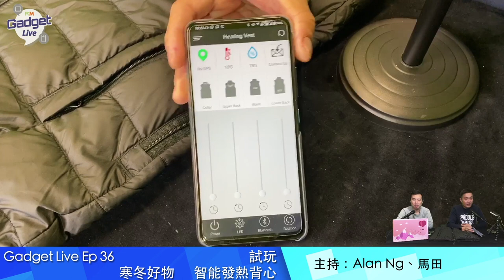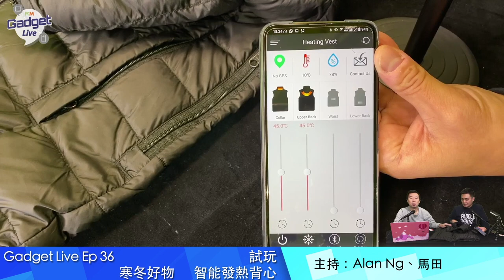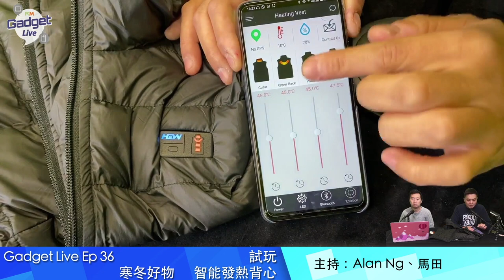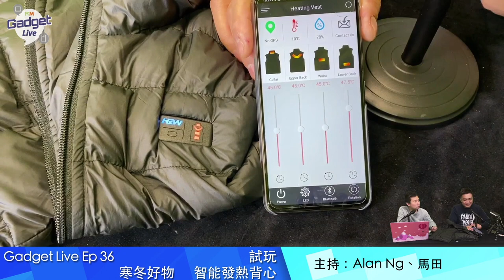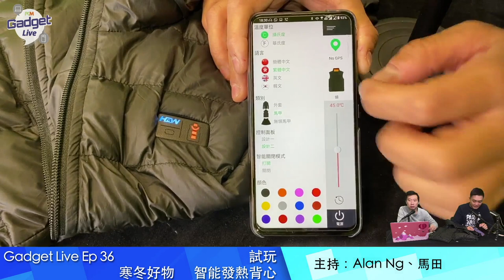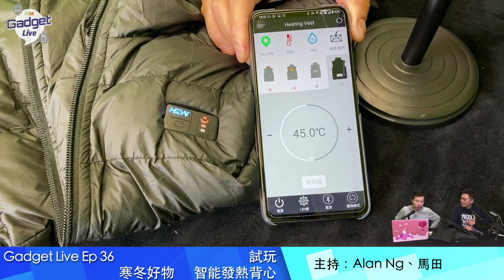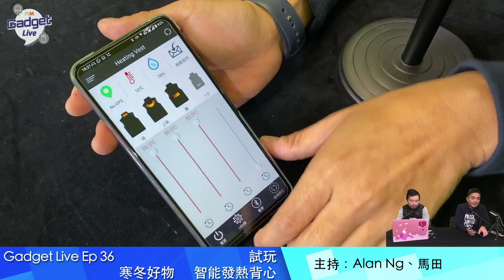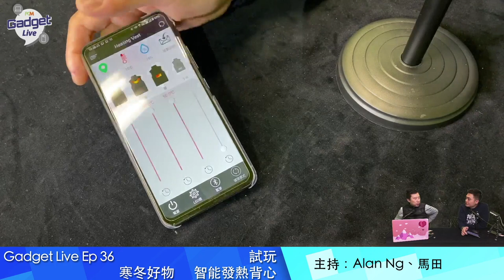PCM Gadget Live Ep36：寒冬好物 智能發熱背心試玩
近日氣溫驟降，相信大家都凍到騰騰震，今次 Alan 就為大家帶來智能發熱衣，一件衫一個 App ，立刻可以幫你暖笠笠，抵抗寒風。